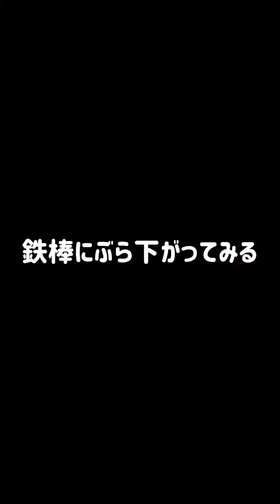【はくくんと近所の公園へ】鉄棒にぶら下がってみる【双子育児】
はくくんと公園へ